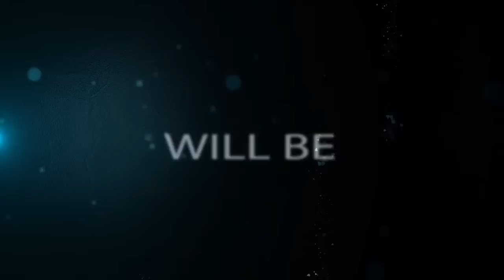Soul Pursuit: Encountering the Face of Jesus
Pastor Kim Owens
Soul Pursuit Series